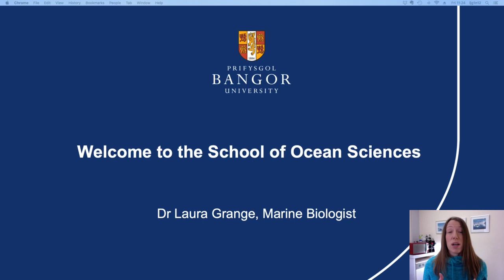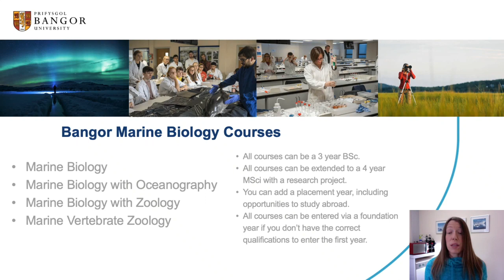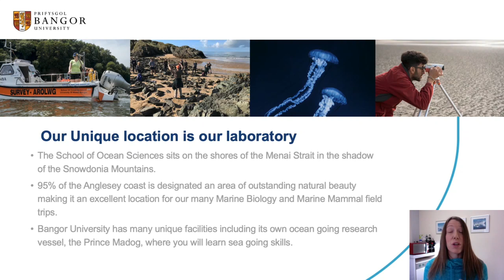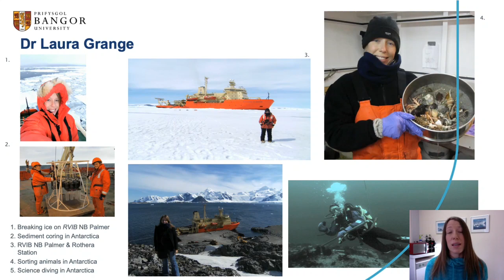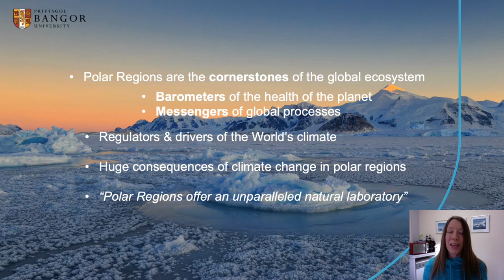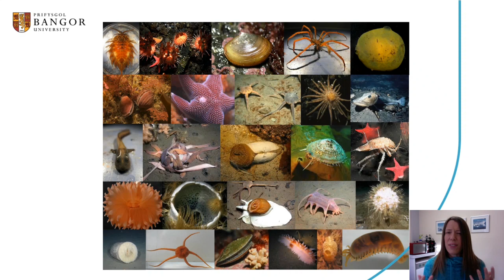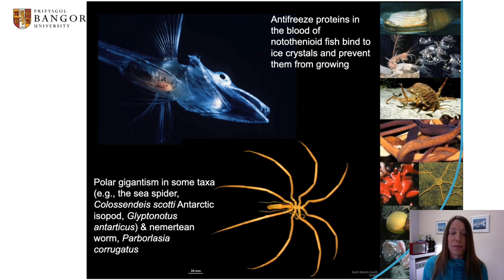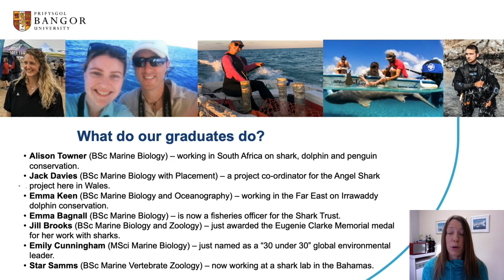Marine Biology - Dr Laura Grange